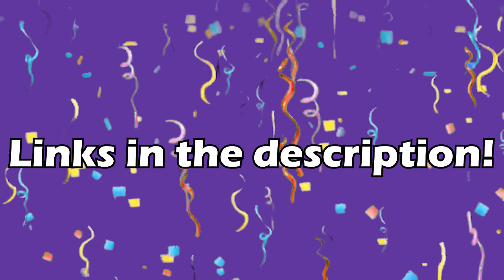Channel Update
So yeah, I'm on twitch now. Will start making videos again when I have sorted some stuff out.